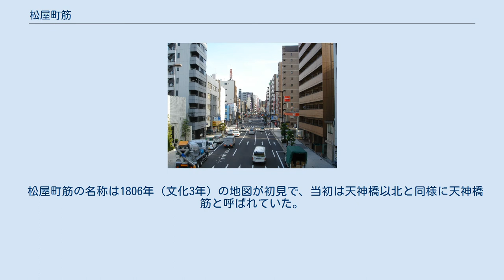松屋町筋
中央区農人橋2丁目付近（2007年7月） 松屋町筋（まつやまちすじ）は、大阪府大阪市を南北に縦断する主要地方道の愛称。
町名の松屋町と同様に、「まっちゃまちすじ」と発音されることが多い。
 区間は天神橋交差点（土佐堀通・天神橋筋）から公園北口交差点（国道25号）までの約4.1kmで、全線大阪市道天神橋天王寺線の一部区間にあたる。
 学園坂交差点以北は南行き一方通行となっており、西側を並走する北行き一方通行の堺筋と対になっている。
 時間帯・曜日により、制限速度が50キロの場合と、60キロの場合がある。
 概ね上町台地の西麓を通るため、東へ曲がると谷町筋にかけて上り坂になっており、とりわけ下寺町交差点（千日前通）以南では急坂になっている。
 道路愛称の由来である中央区松屋町付近には雛人形や五月人形・玩具・駄菓子などの問屋街が広がっている。
また、天王寺区下寺町および浪速区下寺のそれぞれ南部にはオートバイ販売店が集中しており、バイク通りとも呼ばれている。
 松屋町筋の名称は1806年（文化3年）の地図が初見で、当初は天神橋以北と同様に天神橋筋と呼ばれていた。
 松屋町界隈・松屋町交差点から北望 下寺町界隈・学園坂交差点から南望